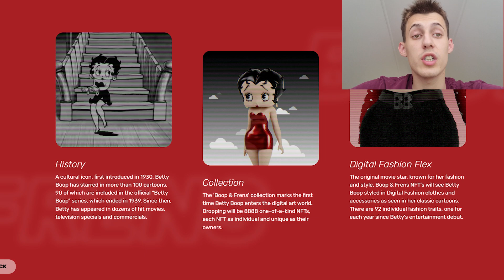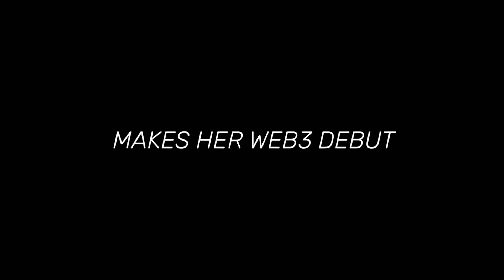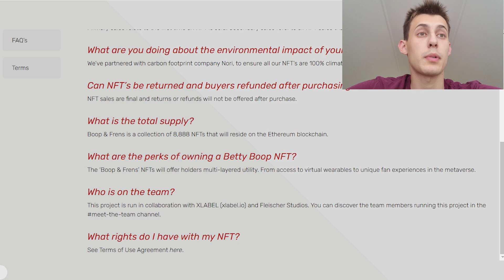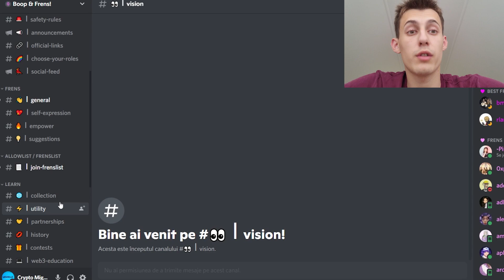BETTY BOOP - ULTIMATE NFT PROJECT ❤️